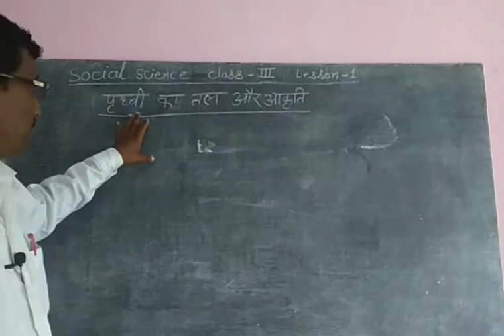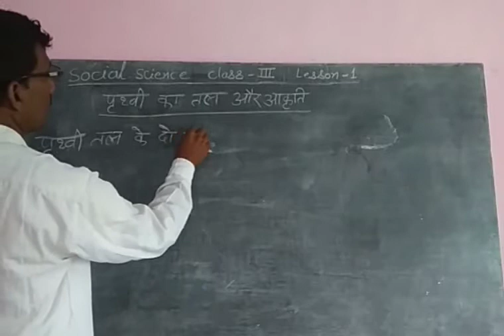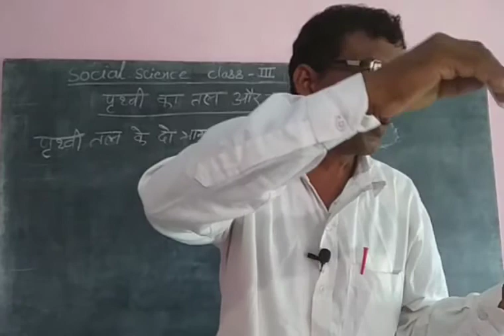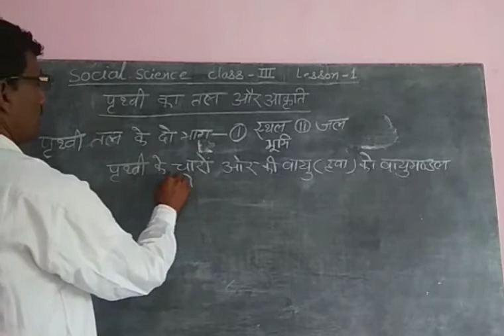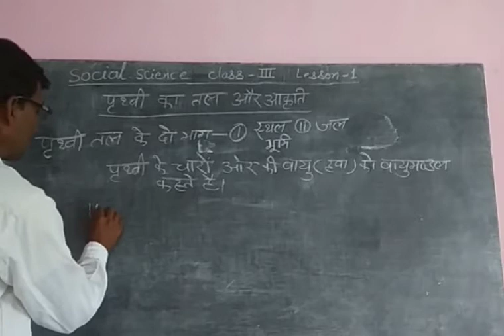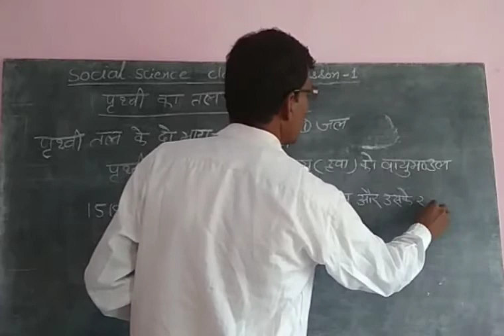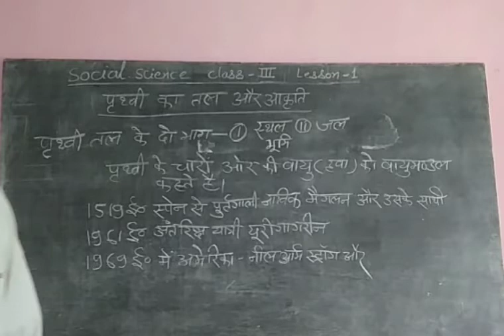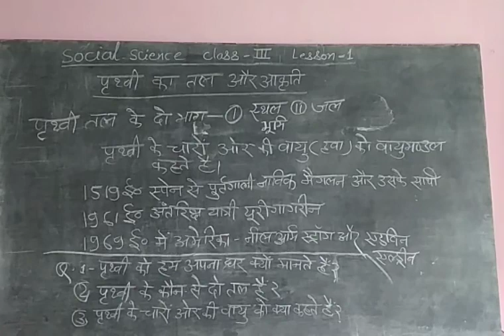Class :3 social science chapter 1